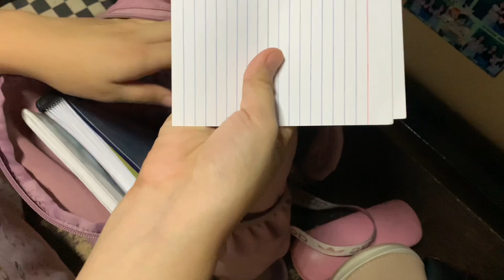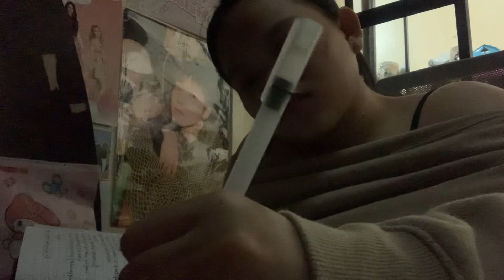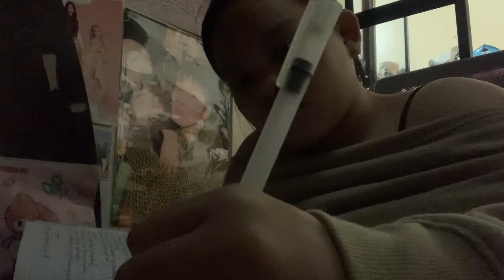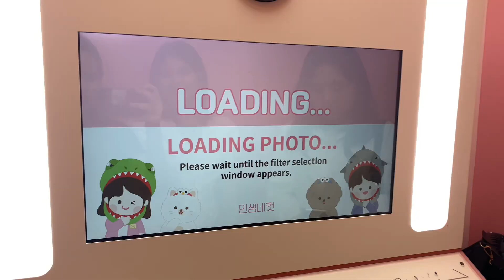einlog 18| 🌸yapping, photobooth, shs life🫧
︵‿︵‿୨♡୧‿︵‿︵

💌 hi! I hope you enjoy this another little daily vlog of mine. To more videos with all of you!🩷

                         ︵‿︵‿୨♡୧‿︵‿︵